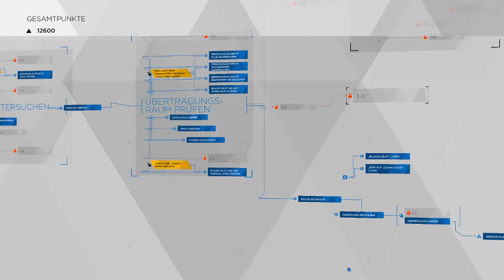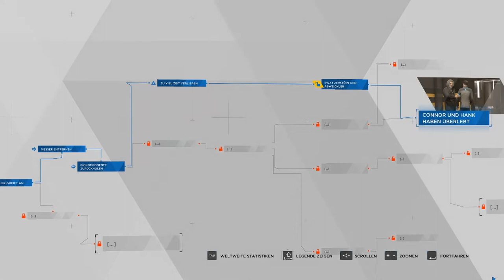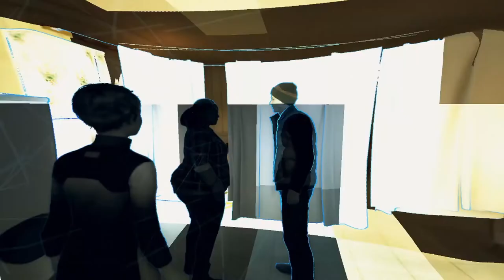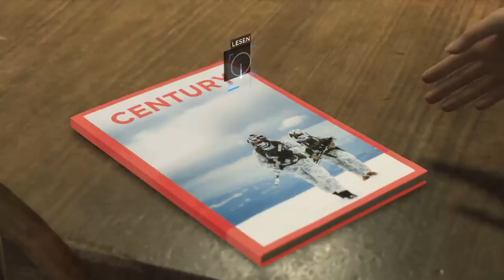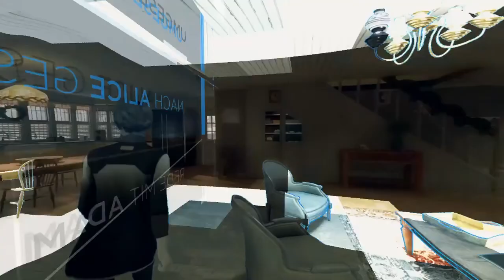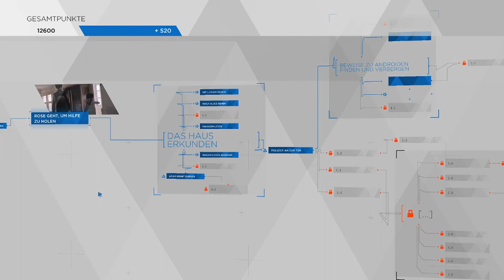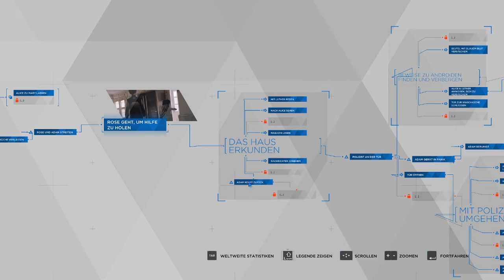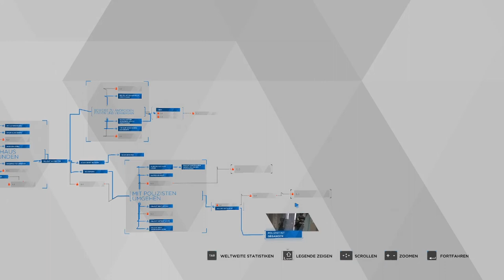DETROIT: BECOME HUMAN #16 👥 Unterschlupf auf Rose's Farm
Detroit: Become Human Part 16 Unterschlupf auf Rose's Farm